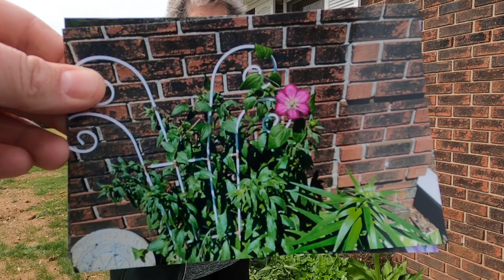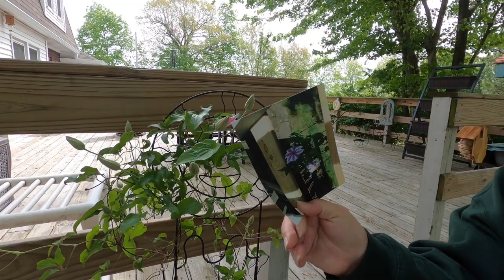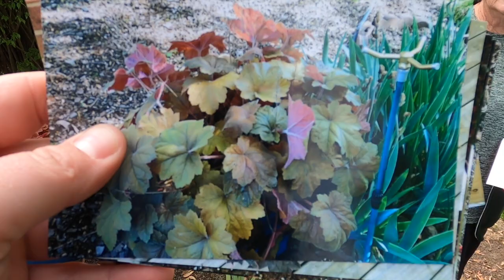Let's Talk Gardening Episode 1- Hostas, Clematis and Coral Bells.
Join Master Gardener, Kathy Nord, as she talks about the clematis, hostas, and coral bells in her garden. Bonus plants: daisy's and solomon seal!